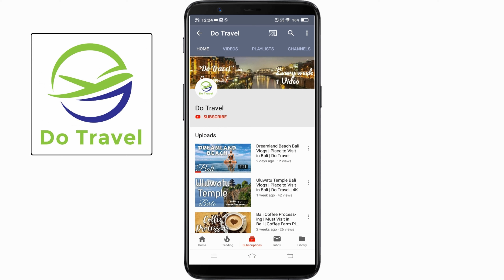Riverfront Flower Show 🔥 | Ahmedabad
Riverfront Flower Show 2019 | Ahmedabad

Flower show is special attraction in Ahmadabad.

This exhibition will features more than 750 varieties of flowering plants by 13 major nurseries of the city.

This Flower garden spread in Approx 45000 Sq Mt.

The garden serves as a city level unique park where visitors can enjoy beautiful flowers.

It strengthens the green space network on the western park of the city.

Checkout our Previous Video:
Bali Trip 2018: